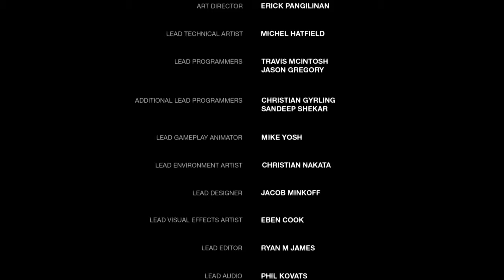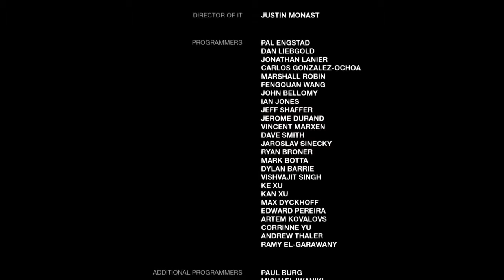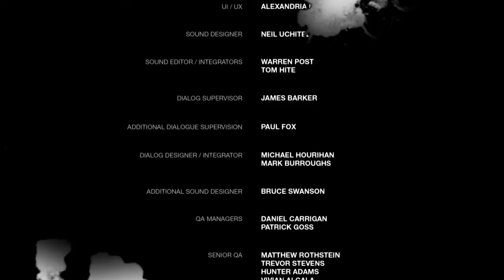(18+) The last of us playthrough part 15 [Finale!]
Season 4

(The following video features a video game that contains mature violence that is not suitable for kids.